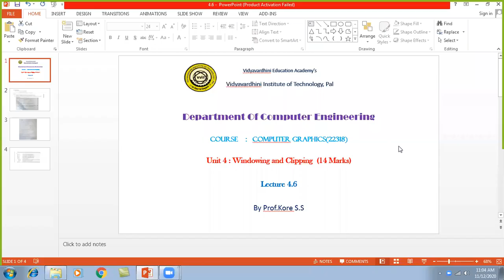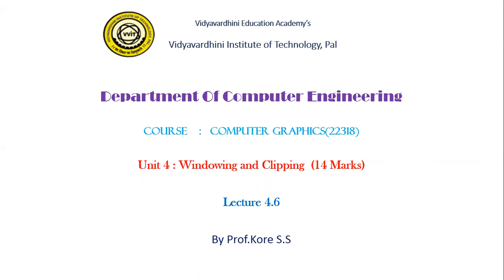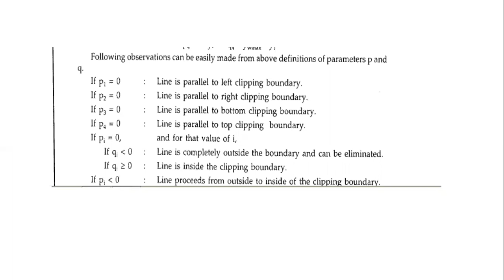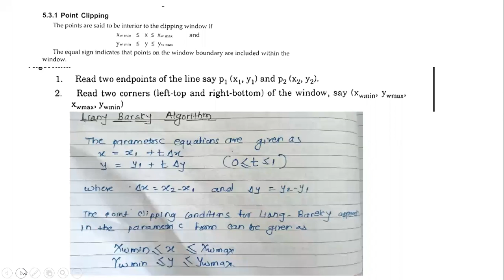SYCO CGR 4.6